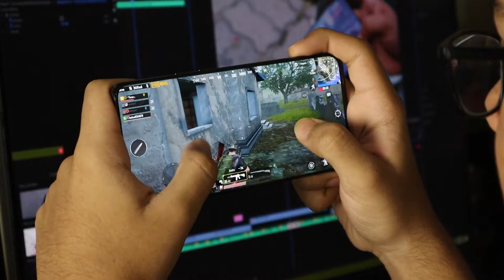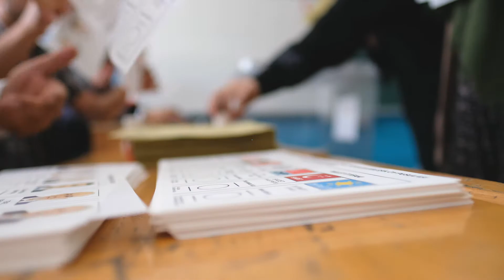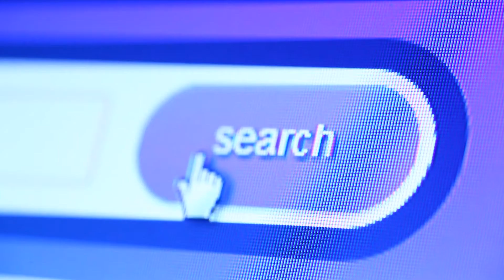¿Qué pasaría si NO EXISTIERA la ELECTRICIDAD? ⚡🔋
Imagina vivir en un mundo donde la ENERGIA ELECTRICA no EXISTIERA!

¿Qué Pasaría si la energía eléctrica no existiera?

Probablemente creas que no sea tan grave como la falta de un móvil o un ordenador, pero sin electricidad todo se paralizaría..

 Mira el video hasta el final, y dime lo que opinas!

Fuente de información:
Wikipedia
Pexels
Pixabay

SI LLEGASTE HASTA AQUI, DIME SI VISTE A BADBUNNY EN EL VIDEO? 😎